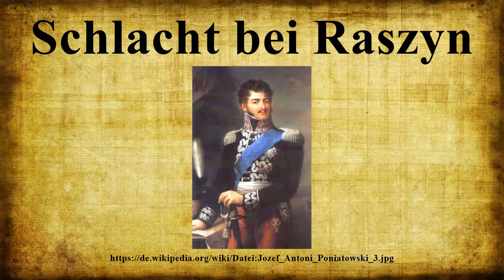Schlacht bei Raszyn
Die Schlacht bei Raszyn fand am 19.April 1809 zwischen einer österreichischen Armee und dem Heer des Herzogtums Warschau während des Fünften Koalitionskrieges statt.Sie war das einzige Zusammentreffen der gegnerischen Hauptkräfte im österreichischen Feldzug gegen das Herzogtum.Die Schlacht war keine Entscheidungsschlacht, aber die Österreicher erreichten ihr Ziel, die Eroberung der polnischen Hauptstadt Warschau.

Bild-Copyright-Informationen
Urheber Info: Der ursprünglich hochladende Benutzer war Icaruss in der Wikipedia auf Deutsch